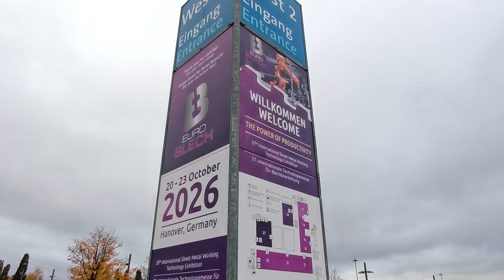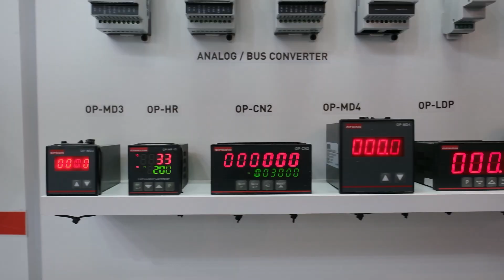Opkon - 2024 Almanya Hannover Euroblech Fuarı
Opkon için Almanya Hannover'de gerçekleştirilen Euroblech fuarı için hazırlamış olduğumuz tanıtım filmimiz.